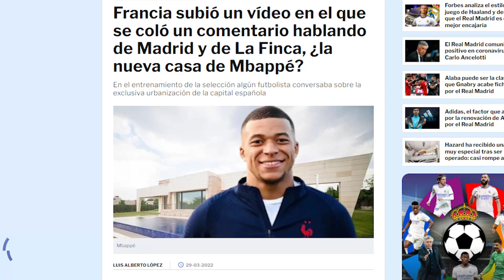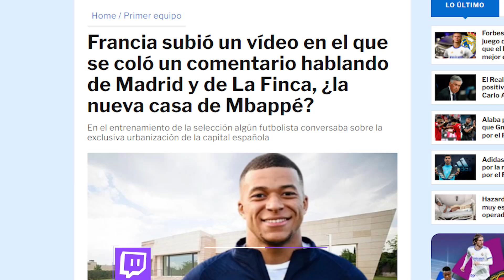El vídeo de Francia en el que se escucha (posiblemente a Mbappé) hablar de La Finca